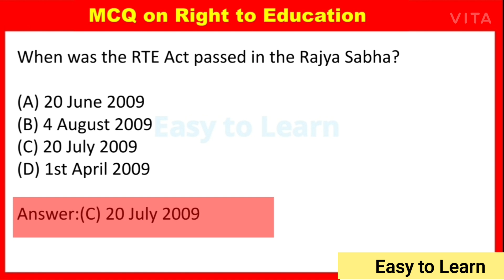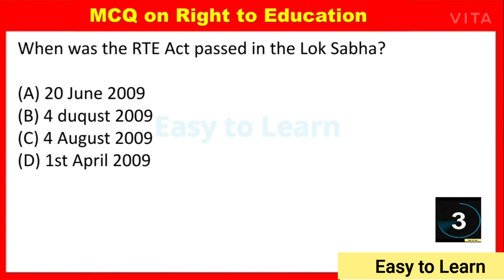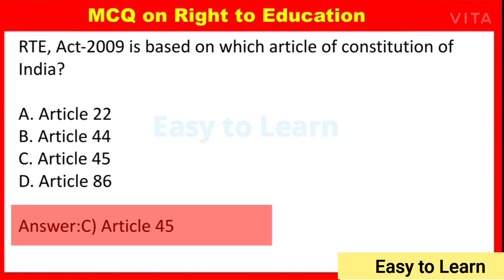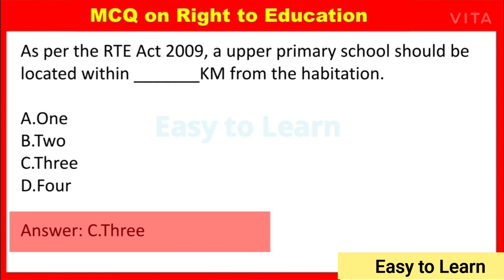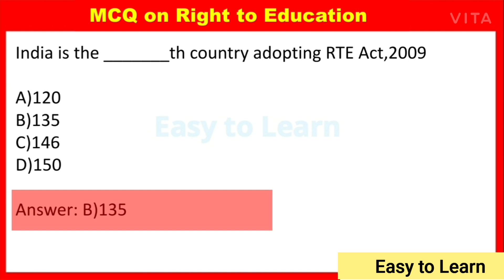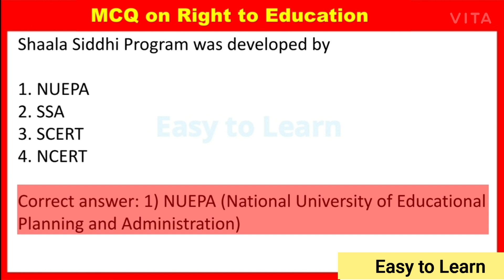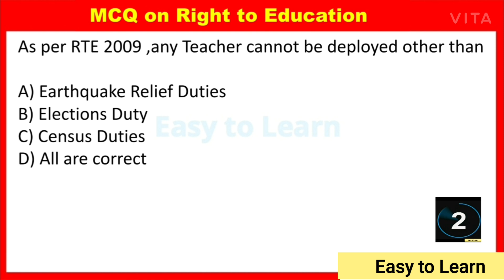Right to education MCQ for Higher Secondary TET/Paper II/RTE ACT 2009